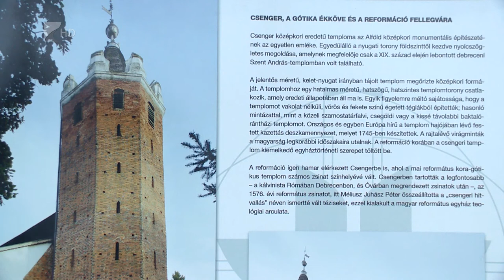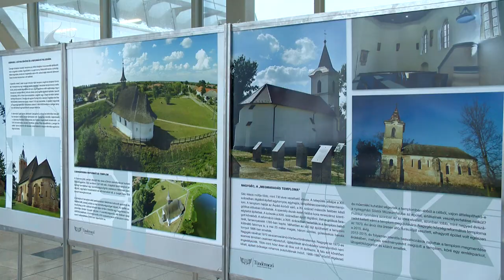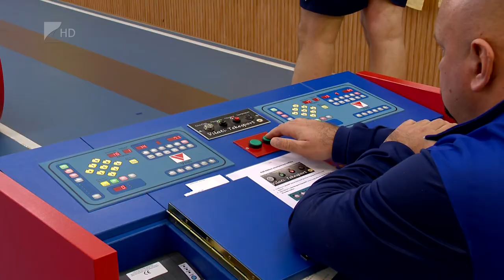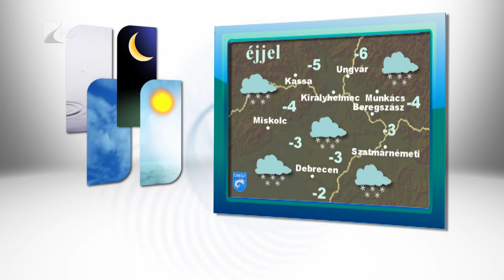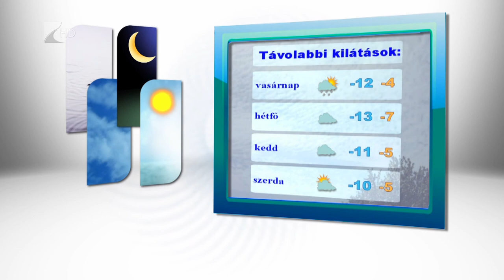Híradó 2017.01.13. - Kölcsey Tv